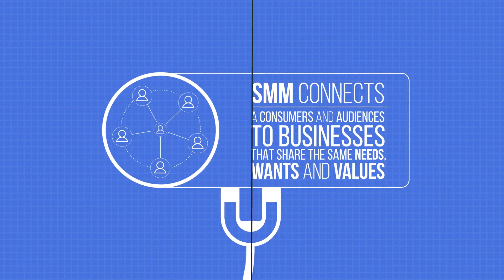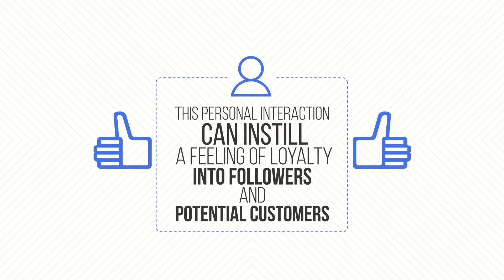Social Media Marketing Explainer (After Effects template)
Create own story about SMM with separated compositions (12 Scenes/8 Transitions/8 Backgrounds)
Easy to customize color with color control
Sound Fx included
100% After Effects template